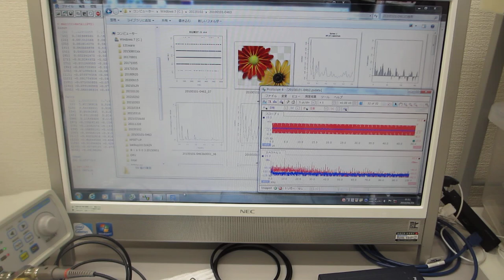メガヘルツの非線形振動現象をコントロールする超音波実験（超音波システム研究所）